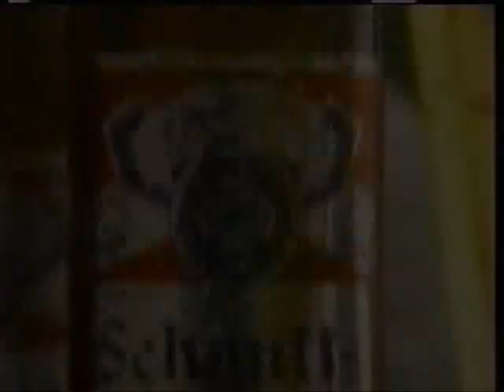My Tribute to Chris Farley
My tribute that I made for Chris Farley. A very funny, well talented man.

Wow over 35,000 views, thanks everyone who watches this.